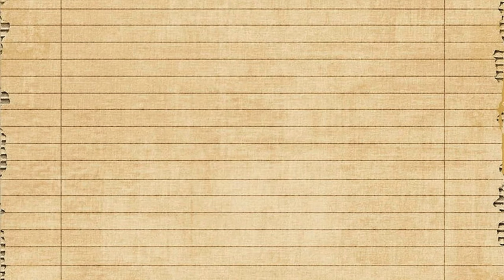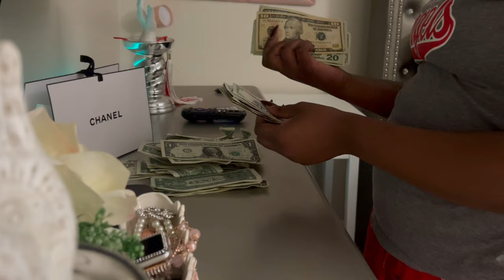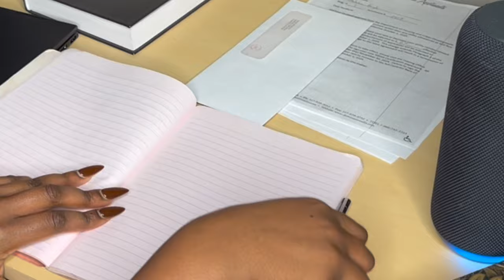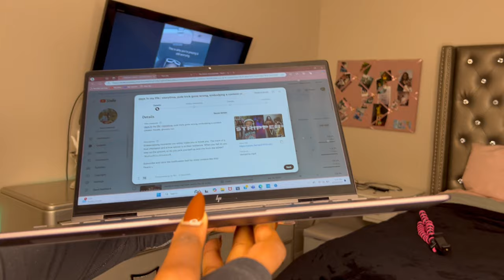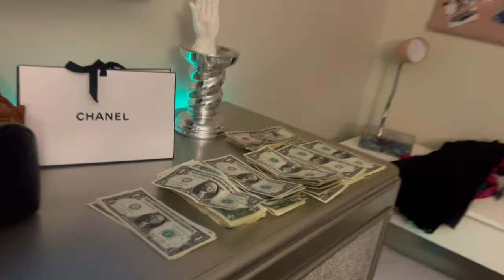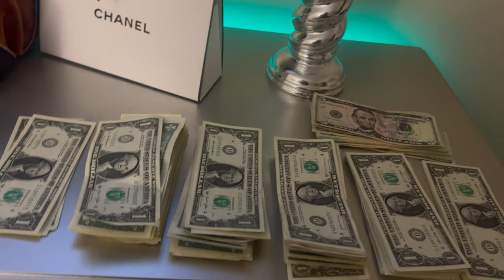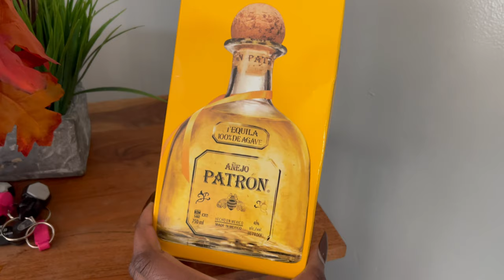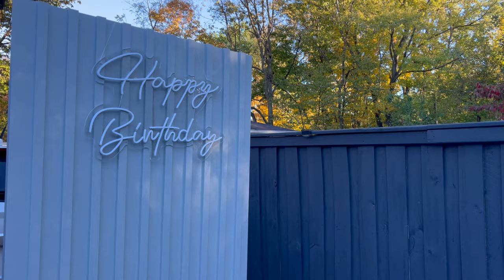days in my life | salmon pasta recipe, new pleasers, libra birthday celebration, and money counts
I feel as though I'm in a very pivotal point in my life. My multi-dimensional self is evolving, and I have no doubt that my content will evolve right along with me. Thank you so much to all of my old and new subscribers for joining me on this journey! -𝑀𝒶𝓁𝒶𝓈𝒽𝒾𝒶 𝒜𝓁𝒶𝓃𝓃𝒶𝒽

Peace ⋆｡˚

TIMESTAMPS:
00:00 intro
03:25 intentional rising
09:18 thrift finds
12:53 salmon spaghetti
18:57 exotic dancing is art
21:05 family day and newness
34:21 pleasers please me
37:04 outro